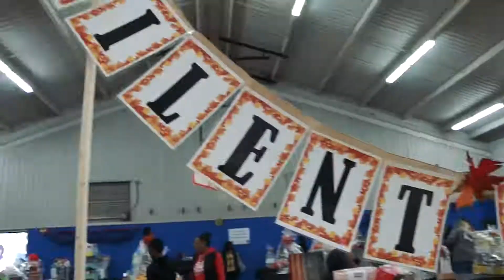Newton County Theme School Fall Festival